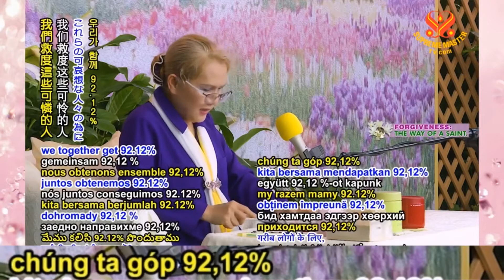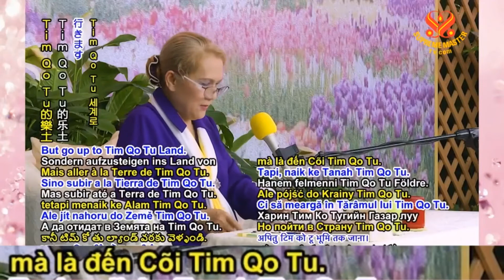ĐỜI NGƯỜI NHƯ MỘT DÒNG SÔNG, THANH HẢI VÔ THƯỢNG SƯ